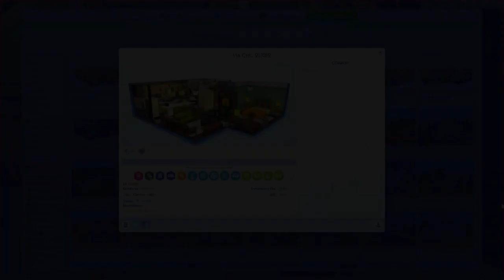100 Baby Challenge: Extra: Brian&Dennis: EP. 0 - Che idillio!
Tocca ai gemelli Turner iniziare la loro vita a San Myshuno.
Avranno trovato un appartamento carino? Ed il lavoro? Magari anche l'Amore? Direi che corriamo a scoprirlo :D

PROGRAMMAZIONE DEL CANALE:

LUN: Not So Berry Challenge (8:30) + Legacy Challenge (20:30)
MAR: Simmizzando (8:30) ATTUALMENTE SOSPESA + Disney Legacy Challenge (20:30)
MER: Arrivano i Cooper! (20:30)
GIO: 100 Baby Challenge (20:30)
VEN: Casa Supplì (20:30) - ATTUALMENTE SOSPESA + SHARE# (15:00)
SAB: Cucciolosamente Piper (20:30) - ATTUALMENTE SOSPESA
DOM: Clepto Addicted (20:30)